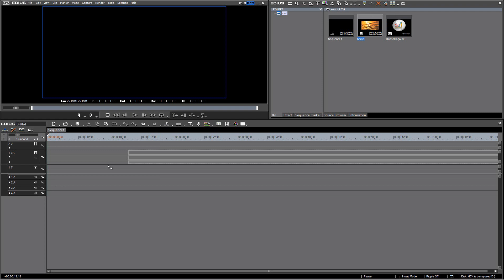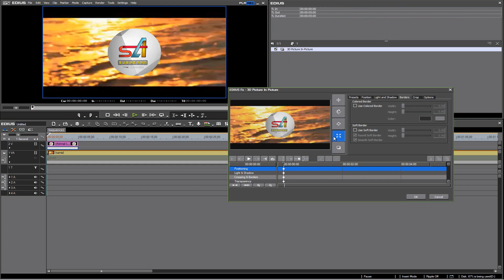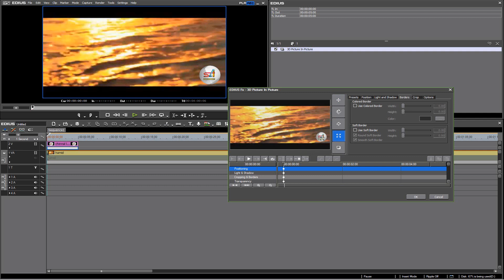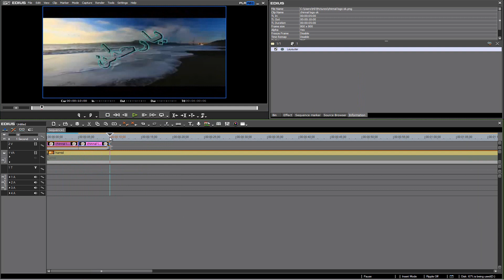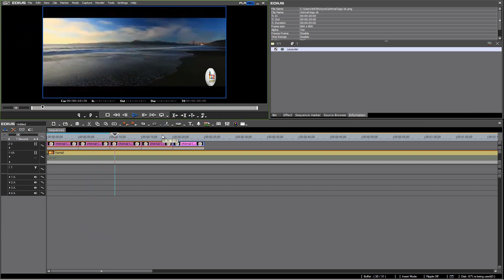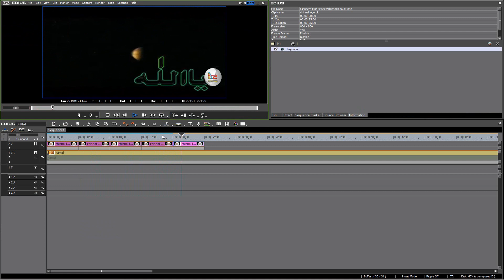How To Logo Rotate In Edius Softwar In Urud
►  Google+:➜   SubAasian
partial or full copy of the Software and/or, if Licensee obtained the Software on a tangible medium, return the Software